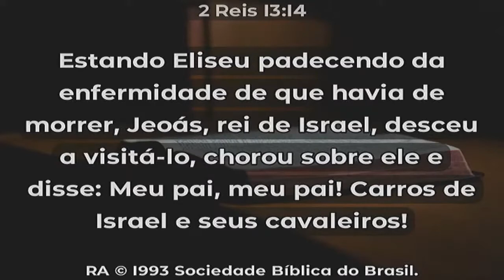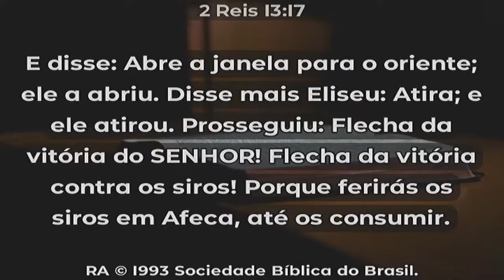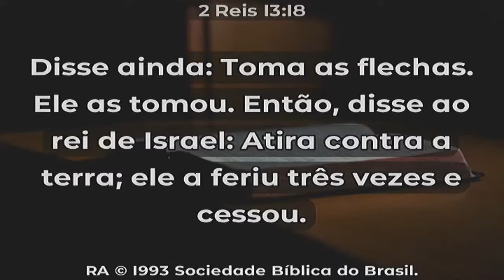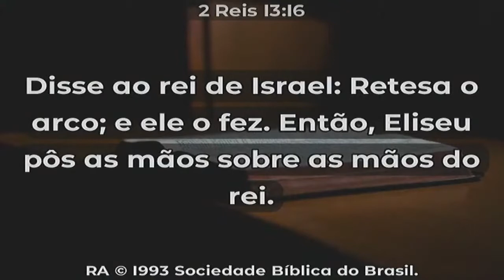Atire nos seus alvos - 2 Reis 13.14-19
Pr. Félix dos Santos - Culto Dominical Matinal 18h